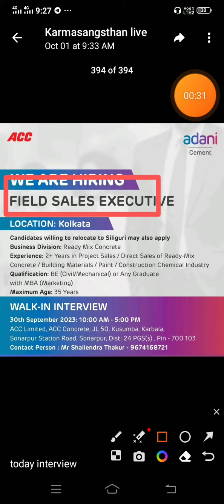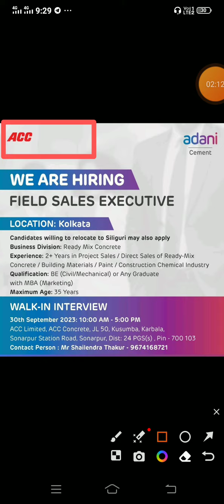JOB ACC CEMENT COMPANY JOB 2023//ACC cement company job 2023//all job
JOB ACC CEMENT COMPANY JOB 2023//ACC cement company job 2023//all job#job